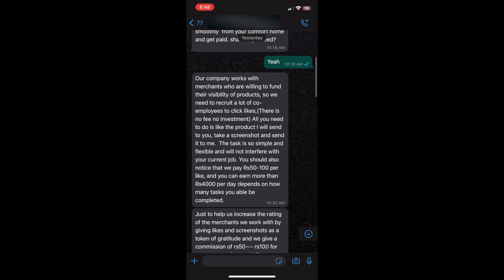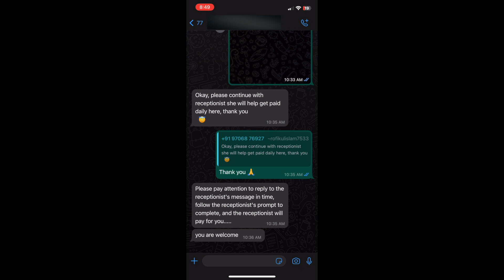Part-Time Job Scam Exposed !!